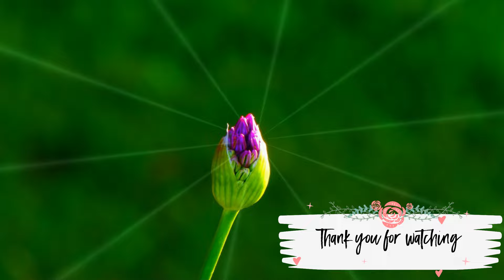#014 Angel Garden Vlog - Beautiful Flower Garden 4K HDR Video - Relaxing birds and piano music Pro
Enjoy a beautiful summer garden tour with relaxing background music. Angel Garden Vlog has AMAZING gardens and flowers that change throughout the tourism season. All season features mums and flowers with vibrant reds, oranges, and yellows, plus seasonal decor.
Gardening is a wonderful experience any time of the year and something special.
Angel Garden Vlog is here to give all of you home garden and landscaping. Here, you will find what you have been looking for.

Breathe in. Breathe out. Life is beautiful.

garden flowers garden arrangements nature nature landscapes plants views tour travel adventure,jardin fleurs arrangements dejardin nature nature paysages plantes vues tour voyage aventur,Garten Blumen Gartenarrangements Natur Natur Landschaften Pflanzen Aussichten Tour Reisen Abenteuer,# حديقة # زهور # تنسيق حدائق # طبيعة # طبيعة # مناظر طبيعية # نباتات # مناظر # جولة # سفر # مغامرة,